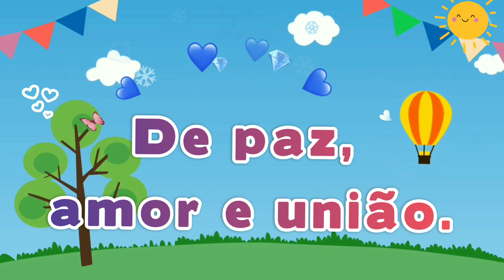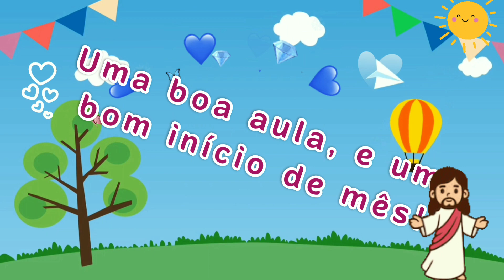Calendário 01 de ABRIL/ com oração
Hoje é dia 01 de ABRIL